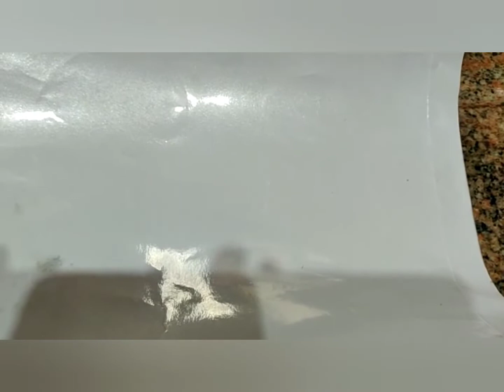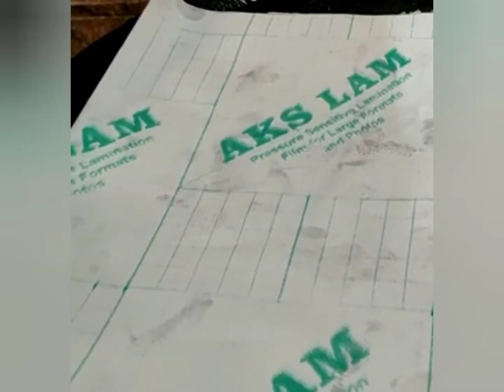ಆಲೂ ಪರಾಟ 😋 ಮಾಡುವ ವಿಧಾನ